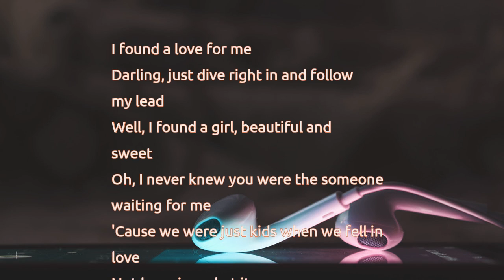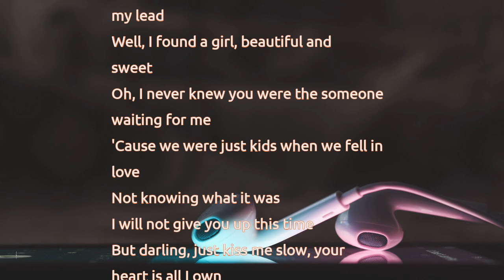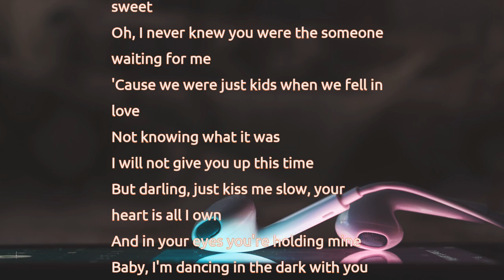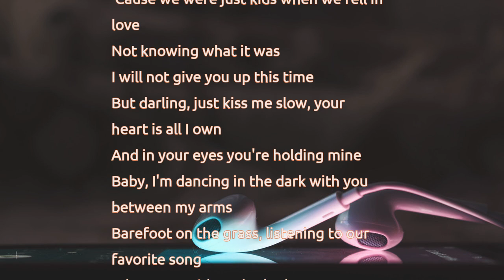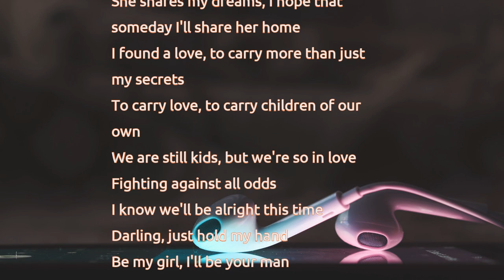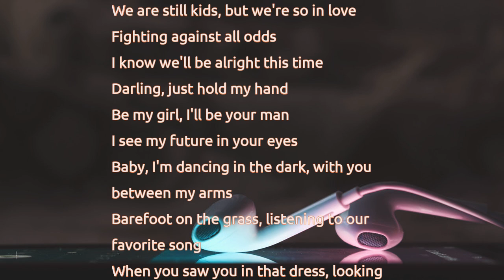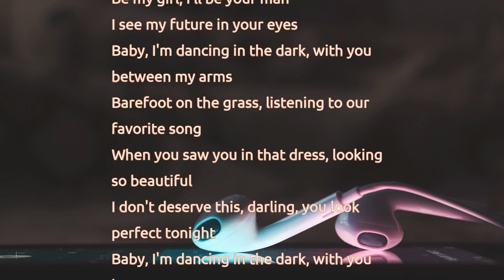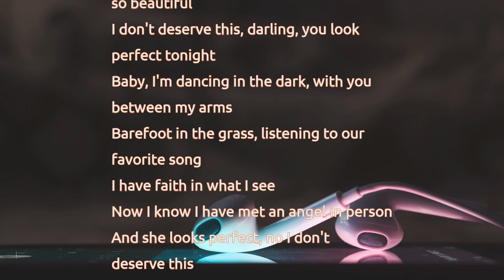Ed Sheeran - Perfect (lyrics)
Darling, just dive right in and follow
my lead
Well, I found a girl, beautiful and
sweet
Oh, I never knew you were the someone
'Cause we were just kids when we fell in
love
But darling, just kiss me slow, your
heart is all I own
And in your eyes you're holding mine
Baby, I'm dancing in the dark with you
between my arms
Barefoot on the grass, listening to our
favorite song
When you said you looked a mess, I
whispered underneath my breath
But you heard it, darling, you look
perfect tonight
Well I found a woman, stronger than
anyone I know
She shares my dreams, I hope that
someday I'll share her home
I found a love, to carry more than just
my secrets
To carry love, to carry children of our
own
between my arms
favorite song
When you saw you in that dress, looking
so beautiful
I don't deserve this, darling, you look
perfect tonight
between my arms
Barefoot in the grass, listening to our
favorite song
And she looks perfect, no I don't
deserve this